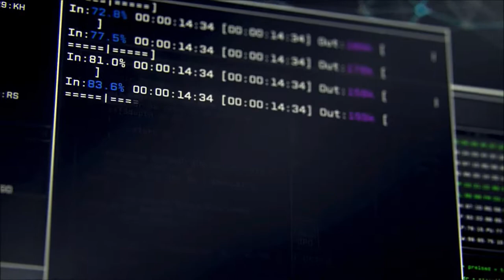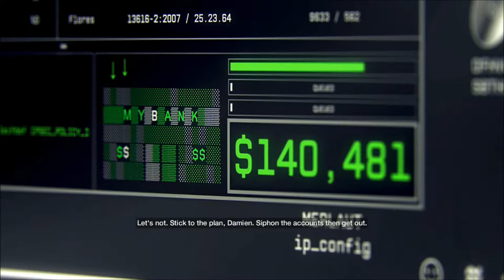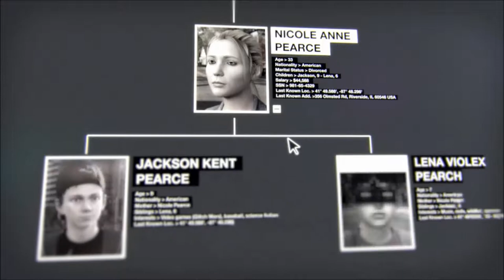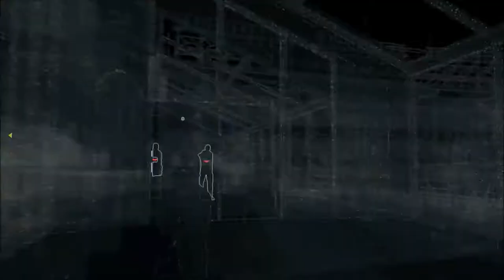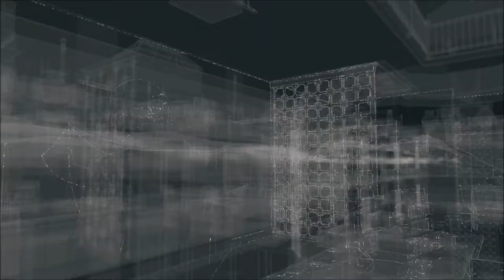Watch Dogs gameplay walkthrough part 1 - Aiden Pearce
Welcome to Chicago!!